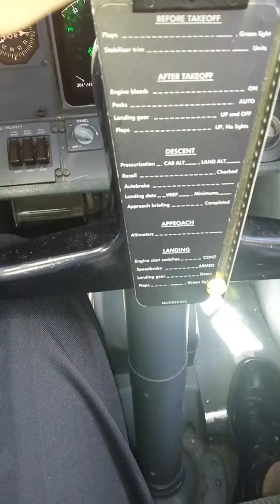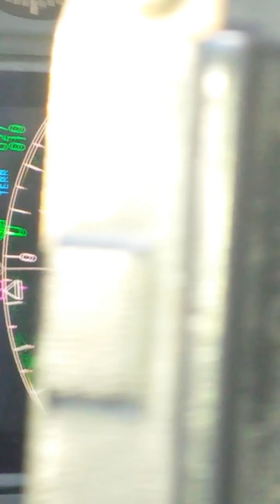Contrail with: Aluminum oxide in jp-8 fuel, FL330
Cessna Slowtation overtake 1000' above -just Contrail -view to become familiar with. .